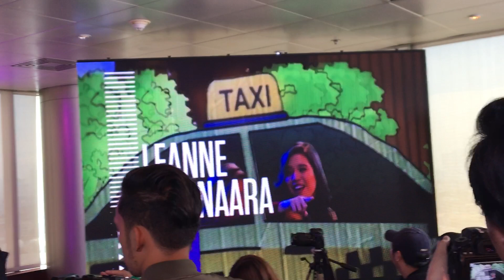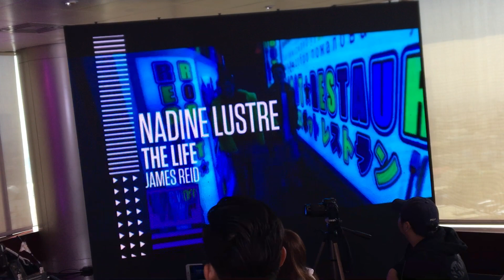MYX MUSIC AWARDS 2018 NOMINEES Batch 3